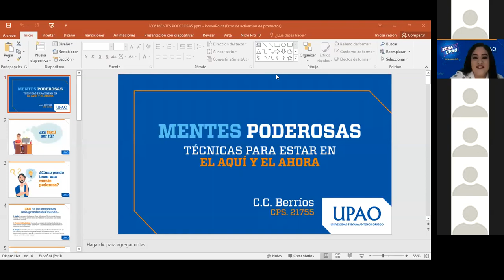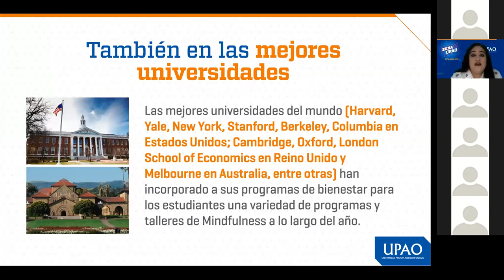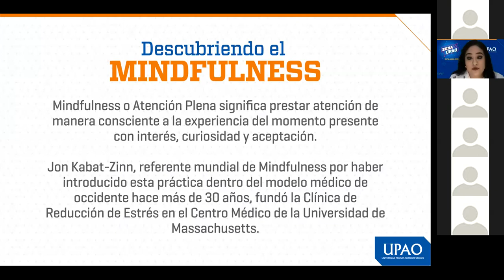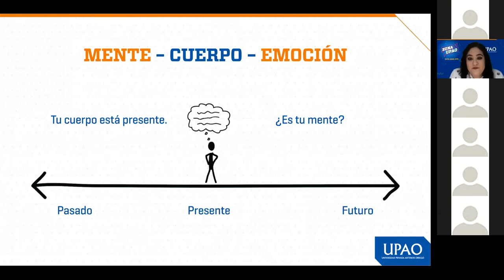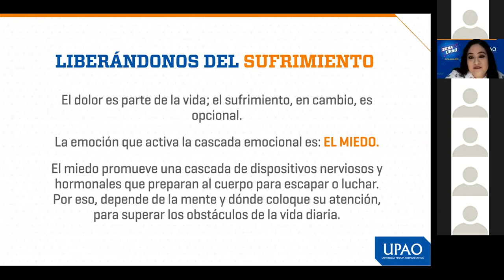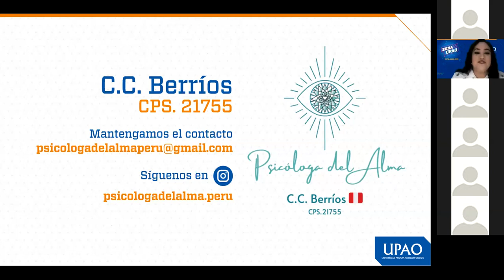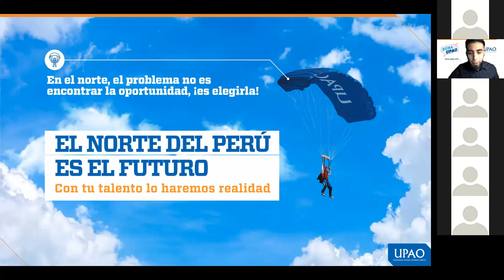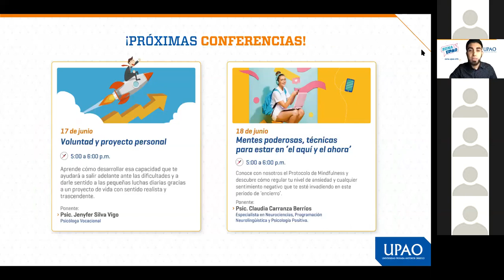Mentes poderosas - Zona UPAO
Conoce con nosotros el Protocolo de Mindfulness y descubre cómo regular tu nivel de ansiedad y cualquier sentimiento negativo que te esté invadiendo en este periodo de 'encierro'.